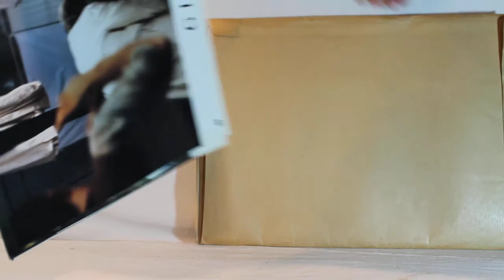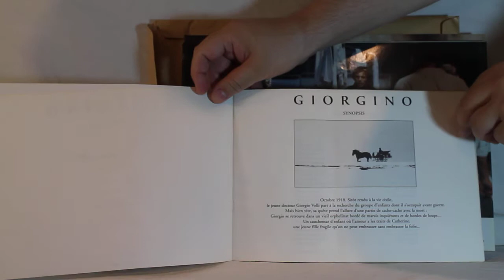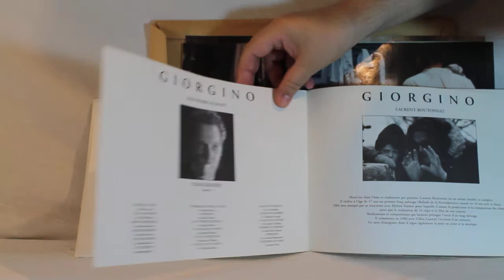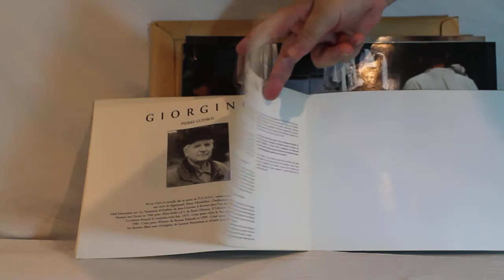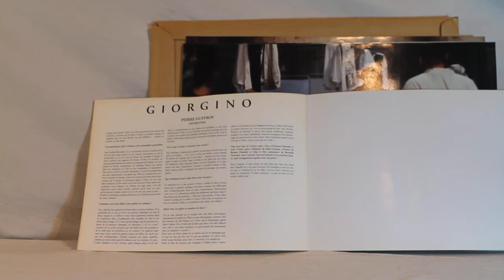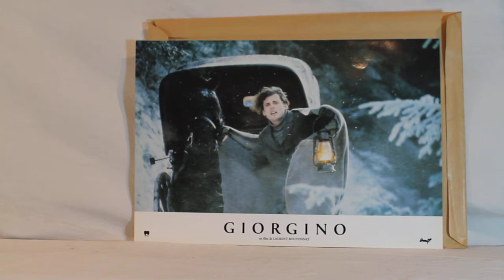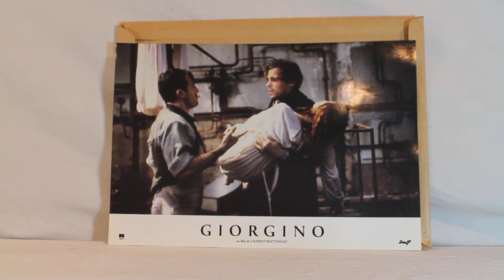COLLECTION : B.O GIORGINO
J'ai fait cette vidéo car j'aime la musique... j'aime l'objet disque... et, j'aime partager ce que j'aime...

SOURCE : Discogs